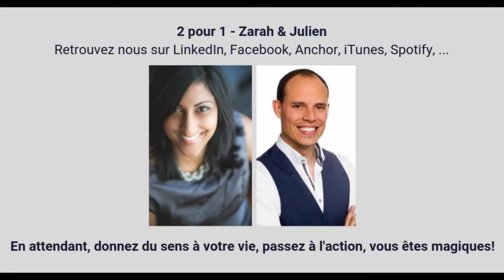[2 pour 1] Donnez de l'amour - Édition Spéciale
En cette période de fêtes de fin d'année, il est important de remettre à sa juste place "l'amour"! Ce sentiment bienveillant et positif qui peut apporter beaucoup aux personnes qui nous entourent.

Donnez de l'amour, vous recevrez des cadeaux dont vous n'avez même pas idée!

► Recevez le magazine "Entrepreneurs du Succès" pour faire des vos projets personnels et professionnels une véritable réussite

Y a du lourd disponible juste ici : "Tout ce qu'on t'a dit sur la psychologie est FAUX !"